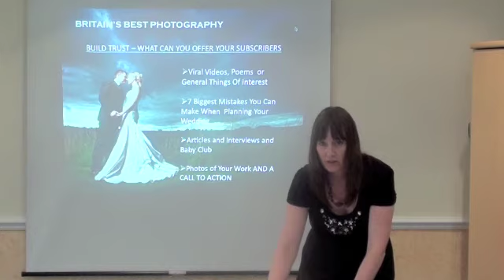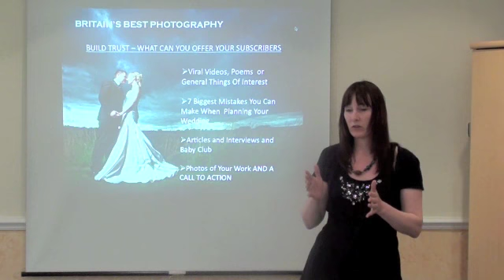photogether 1 - Building your list Part 2